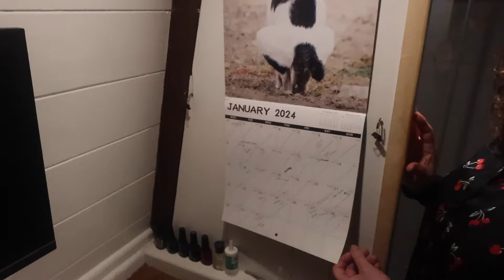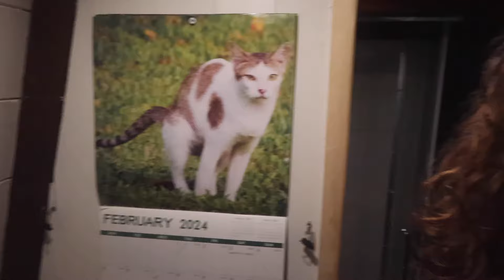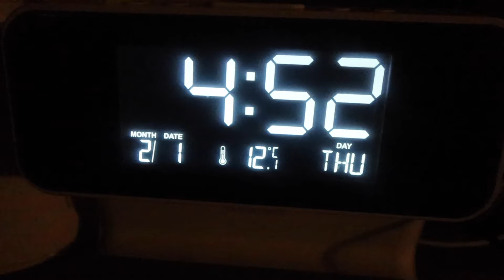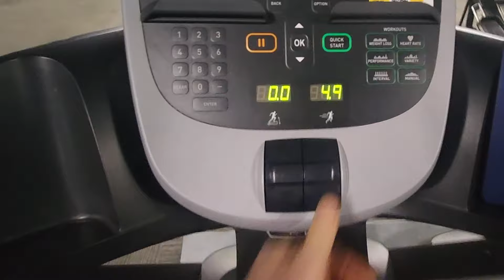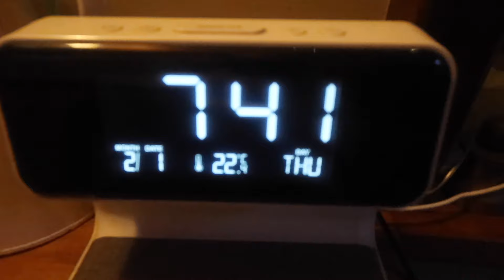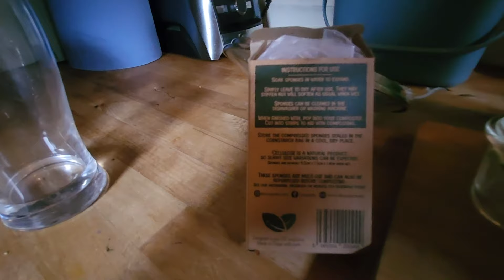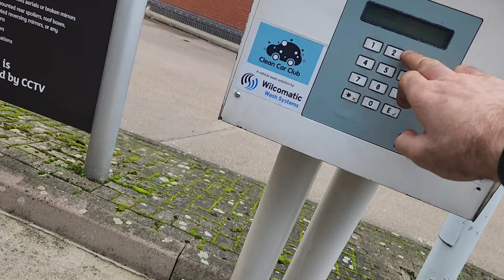EP25 A day in the life of a house husband, 24hours aboard, cooking, cleaning, dog walking, boat life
Join us this week as i show you what i get up to while Emma is busy at work.

music this week by;